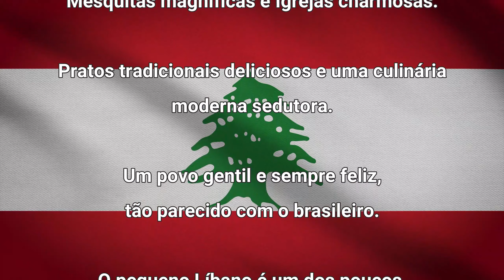CONHEÇA BEIRUTE, A CAPITAL DO LÍBANO. POR QUE CONHECER, CAPITAL E MÚSICA LI BEIRUTH POR TALIA LAHOUD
Imagens:
Pixabay

Edição:
Cyro Saadeh

Produção:
VAMOS TV
Compromisso com o ser humano!